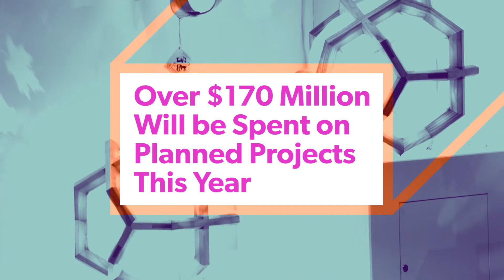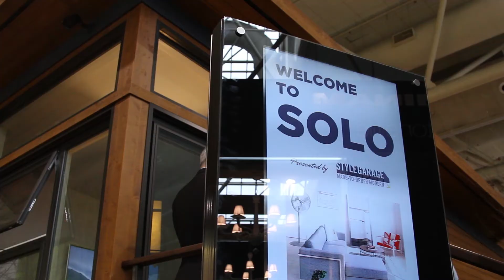Interior Design Show 2016 (IDS)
The Interior Design Show (IDS) is Canada’s premier showcase of new products, innovative designers and avant-garde concepts from North America and beyond. For one weekend each January, the city of Toronto is filled with industry superstars, cutting-edge emerging names, design-savvy consumers and top media outlets. For 3.5 action-packed days, IDS shapes the design world for the year to come.

Come see why our exhibitors and sponsors are part of the show.